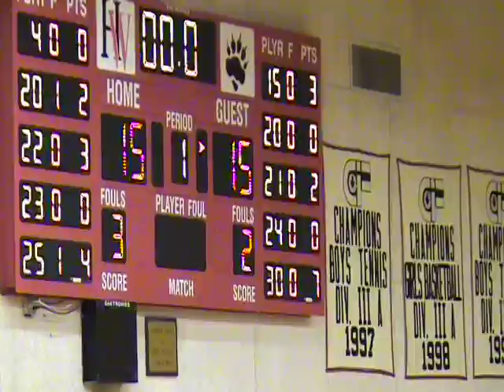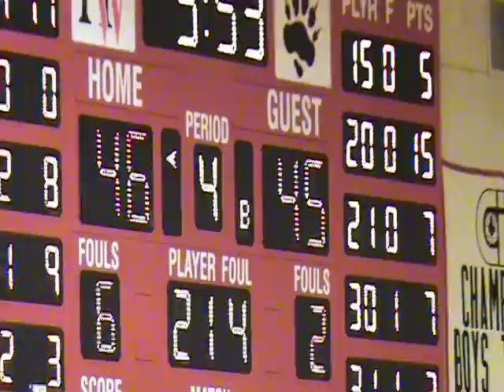HW vs Cham